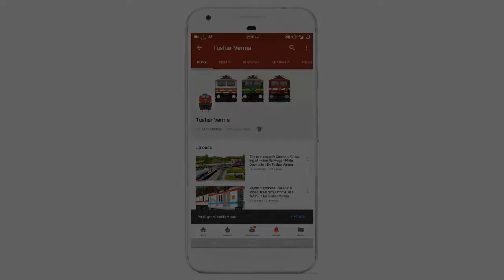Shunting Nagpur Duronto Express II Diamond Crossing II TKD WDM 2 II GY WDP-4D II MSTS-IR Openrails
*Microsoft Indian Train Simulator*

*In this video we will be Shunting Nsgpur Duronto Express II Diamond Crossing II TKD WDM 2 II GY WDP-4D II MSTS-IR Openrail,New LHB Sound,,New LHB Track Sound Created by me*

LHB Track sound by:-ME

Act by:-Animesh Sharma

Route:-NGPBSL Route (Vidarbha Route)

Played By:- Tushar Verma (ME)

*Let us know in comment section that which Train/loco/Coach video you want...*